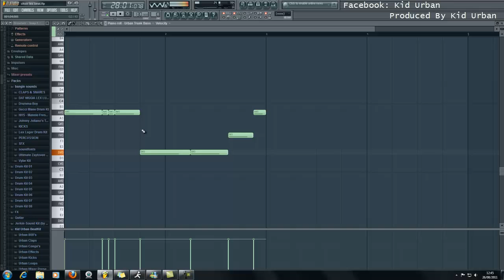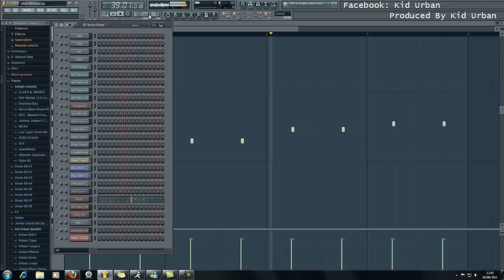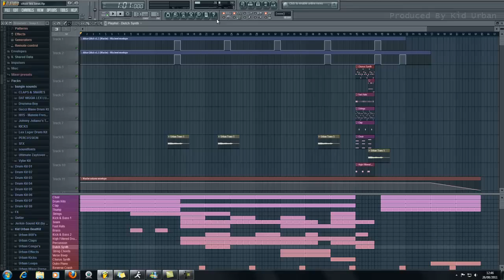FL Studio 10 - Choir/Lex Luger/Trap Style Beat HD 720p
first video in about a week, terrible producers block recently, lets hope this is the end of the block. ill release this flp depending on how well it goes down with everyone.
the link will be exclusive to my facebook so make sure you like 'kid urban' for exclusives.
kid urban